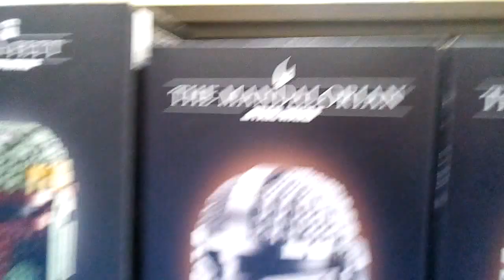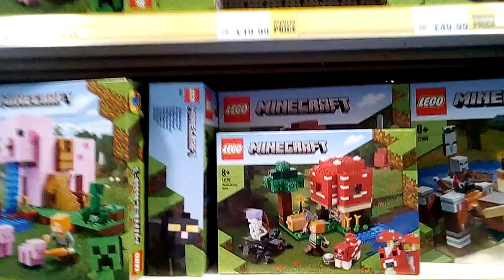Lego Shopping In Chelmsford Part 5 - Smyths Toys Superstore